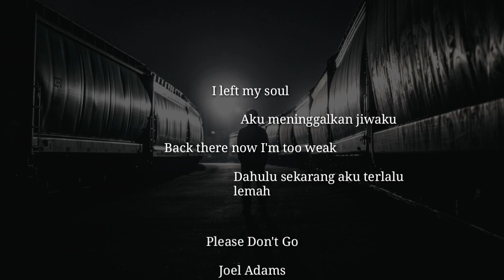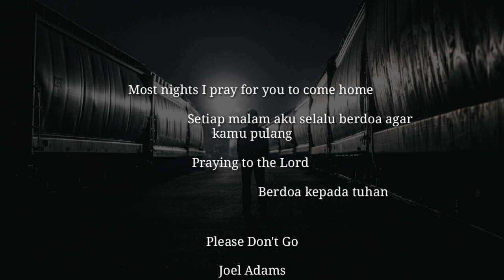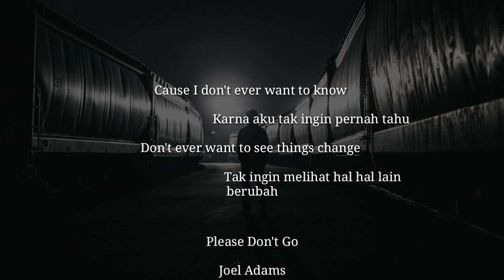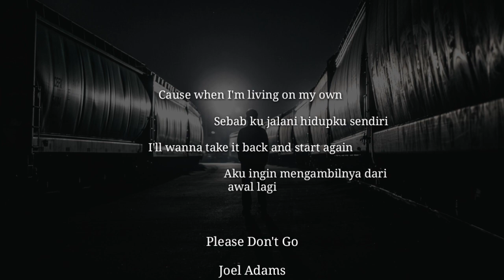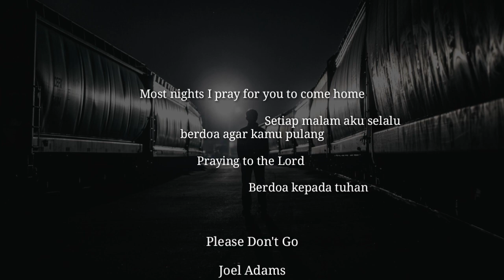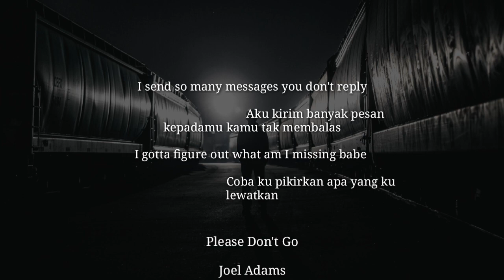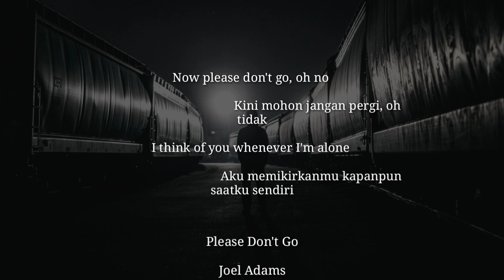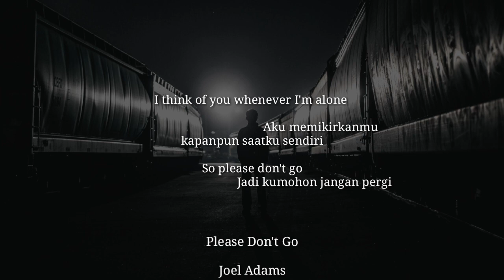Joel Adams Please Don't Go Terjemahan Indonesia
Artis: Joel Adams
Album: Please Don't Go (A Cappella)
Dirilis: 2015
Genre: Pop
Produser: Joel Adams, Derek Fuhrmann
Label: Will Walker Records

Nobody ever knows
Nobody ever sees
I left my soul
Back there now I'm too weak
Most nights I pray for you to come home
Praying to the Lord
Praying for my soul
Now please don't go
Most nights I hardly sleep when I'm alone
Now please don't go, oh no
I think of you whenever I'm alone
'Cause I don't ever want to know
Don't ever want to see things change
'Cause when I'm living on my own
I'll wanna take it back and start again
So please don't go
I send so many messages you don't reply
I gotta figure out what am I missing babe
Singing now oh oh oh
And I need you now, I need your love oh oh oh
So please don't
Please don't go oh no